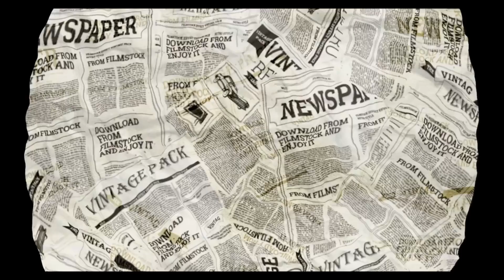Real Rasslin Podcast: She's Up to Something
the title may be singular but both hosts are back and up to something. give it a watch to find out what.